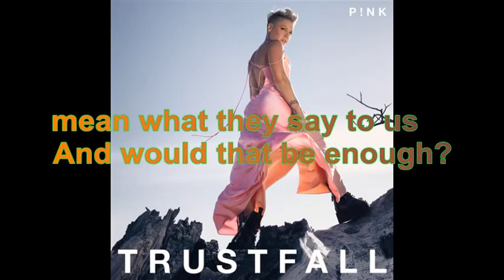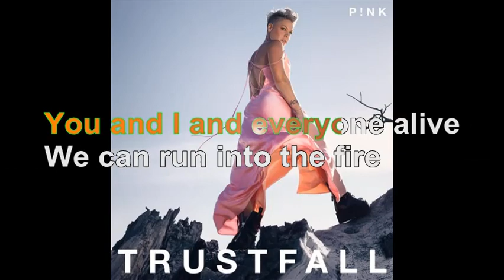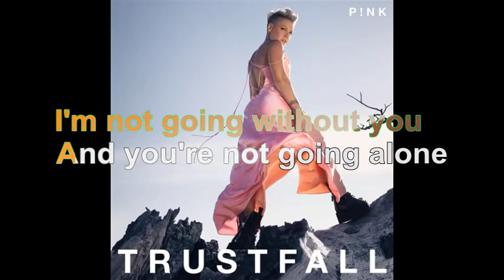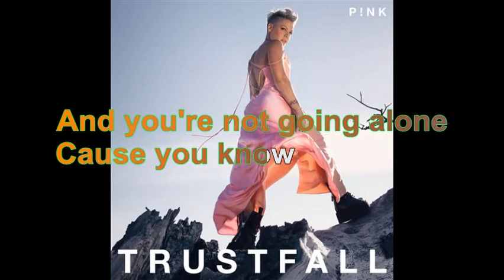P!nk - Trustfall [Lyrics Audio HQ]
100 pour cent France participe au Programme Partenaires d’Amazon EU, un programme d’affiliation publicitaire conçu pour permettre à des sites de percevoir une rémunération grâce à la création de liens vers Amazon.fr

Lyrics
[Intro]

[Chorus]
Clos? your eyes and leav? it all behind